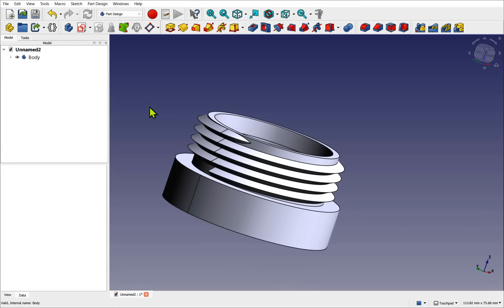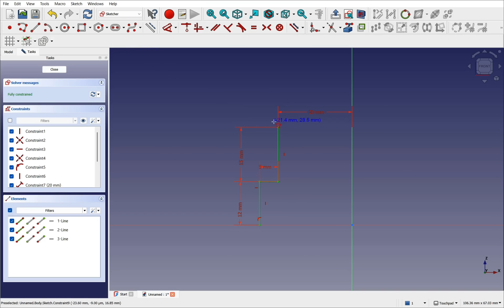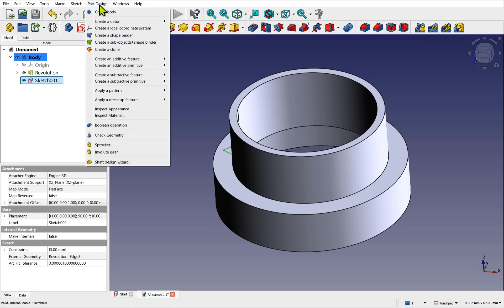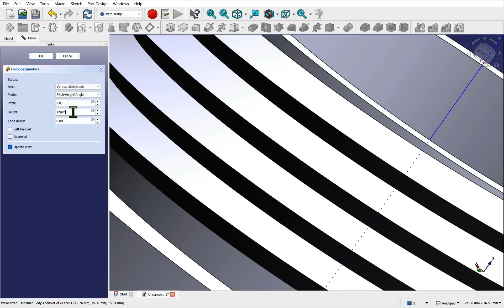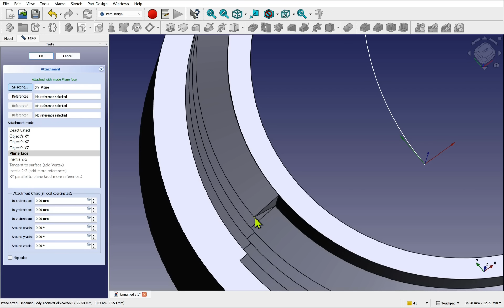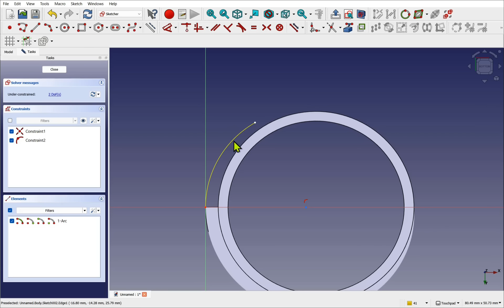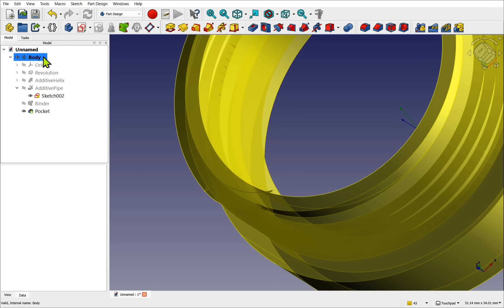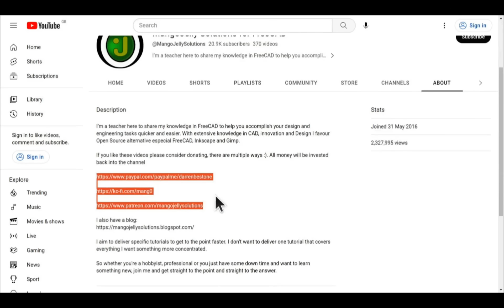Create Custom External Threads in FreeCAD with Additive Helix | Basic Beginners Lesson 47 | Tutorial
In this FreeCAD tutorial, we walk through how to create custom external threads using the Part Design Workbench. This guide is ideal for beginners who want full control over thread design, including profile shape, pitch, and placement.

While FreeCAD includes basic threading in the Hole feature, this method offers more flexibility for non-standard threads. We cover how to model a thread from scratch using a 2D profile, apply it to a helix path, and improve it with lead-in and lead-out features for better engagement.

You will learn:
- Sketching a shaft and revolving it as a base
- Creating a custom thread profile
- Using the additive helix feature in Part Design
- Working with pitch, height, and profile constraints
- Avoiding common errors with pitch overlaps
- Creating lead-in and lead-out using additive pipe
- Cleaning up geometry with subshape binders and pockets

This tutorial also includes practical tips for controlling sketch constraints, orientation settings, and creating stable modeling workflows using FreeCAD's tools.

Udemy:
Freecad Ultimate Beginners Extended Version